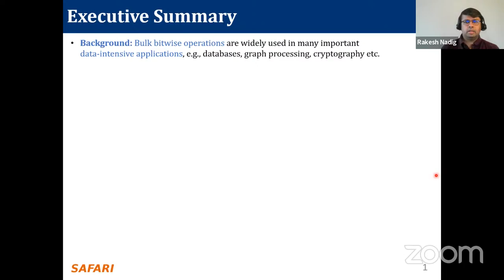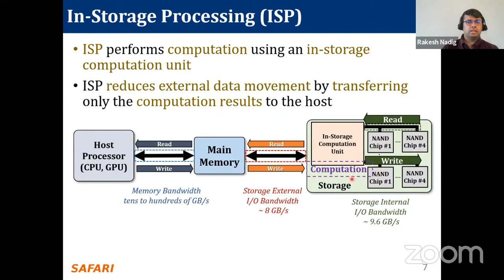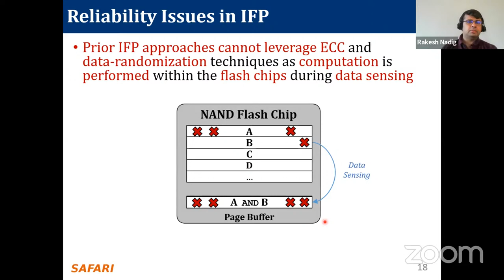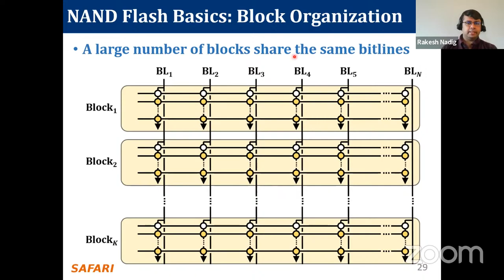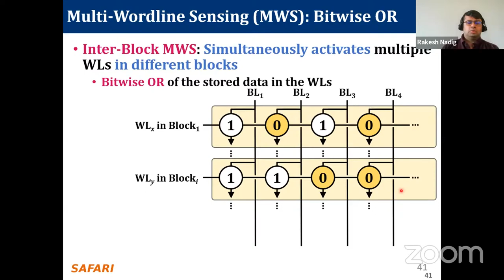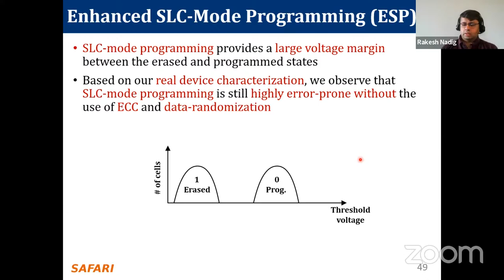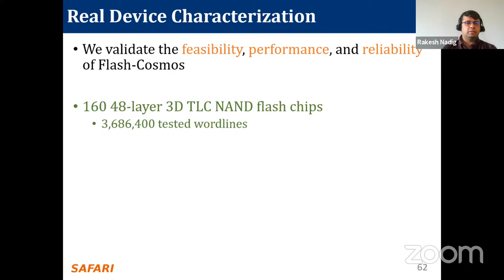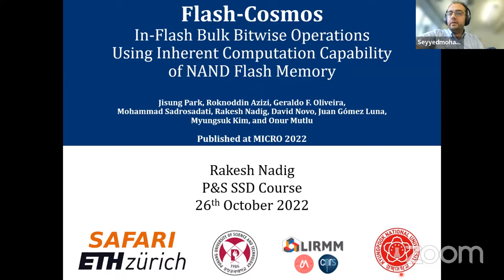Modern Solid-State Drives (SSDs) - Lecture 3: Processing inside NAND Flash (Fall 2022)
Project and Seminars Course: Understanding and Designing Modern NAND Flash-Based SSDs (Solid-State Drives), ETH Zürich, Fall 2022